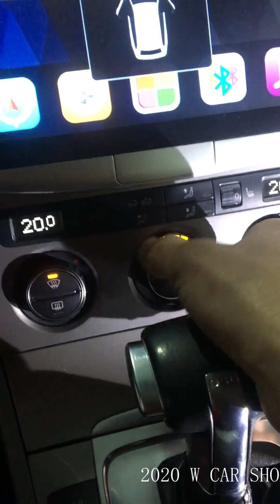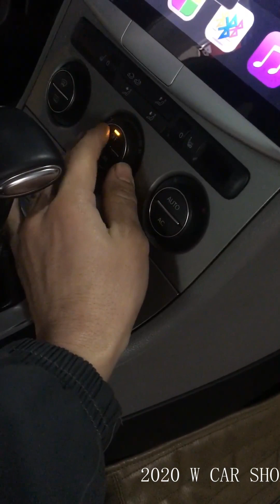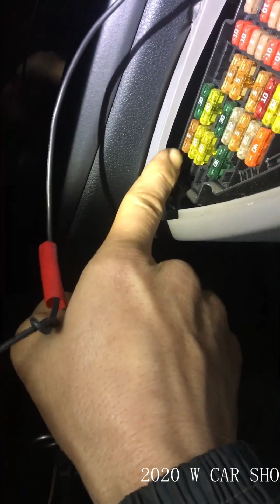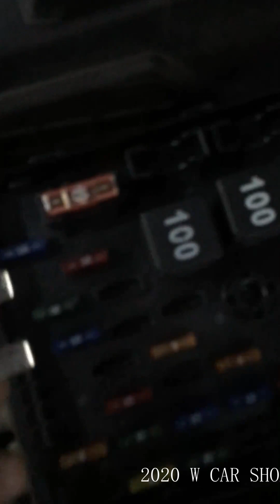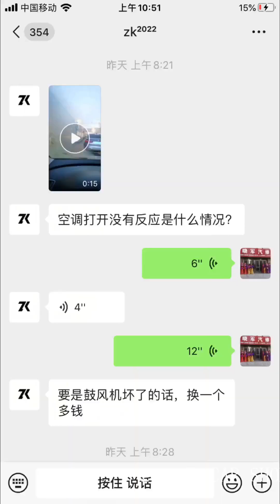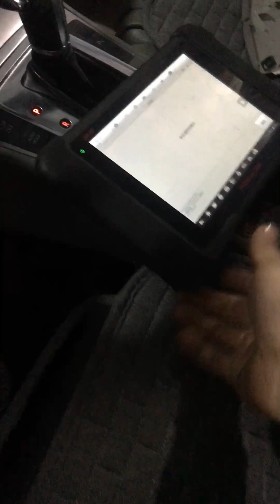空调鼓风机不工作，分享工作原理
大众迈腾空调鼓风机不工作，给大家分享工作原理及诊断过程和思路

请留言
请评论